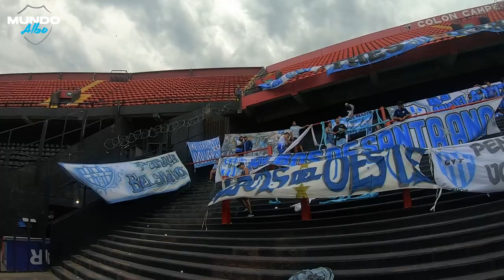PREVIA E HINCHADA DE GIMNASIA Y TIRO EN SANTA FE VS PATRONATO!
Hola pueblo millonario! Que lindo volvernos a encontrar en una tribuna, alentando a los colores de nuestra vida!